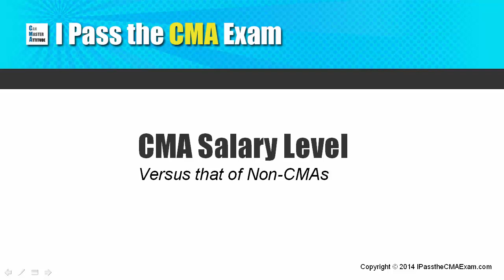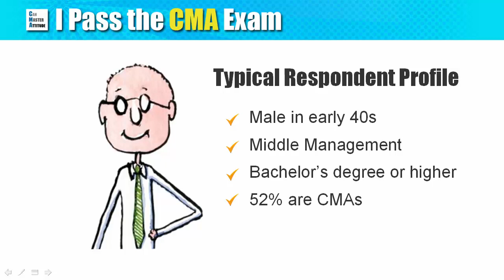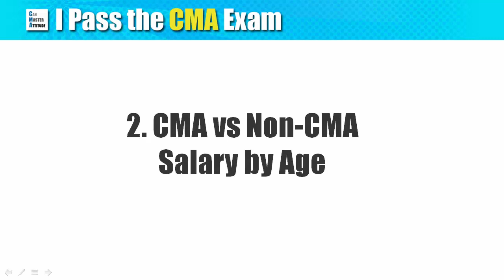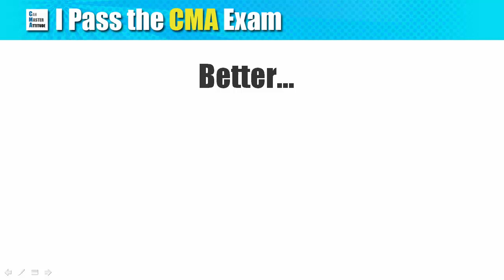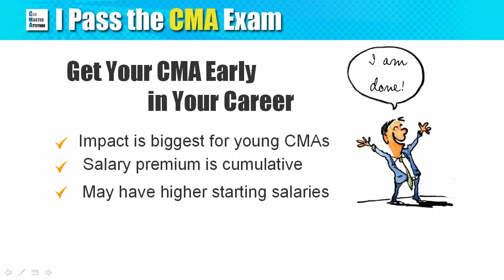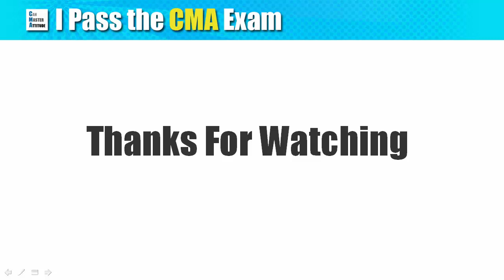CMA Salary: How Much More Can I Earn vs Non CMAs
Here are the country reports:
US: currently updating with Mar 2016 data. Post to be published shortly.